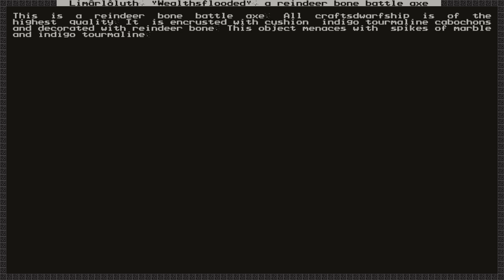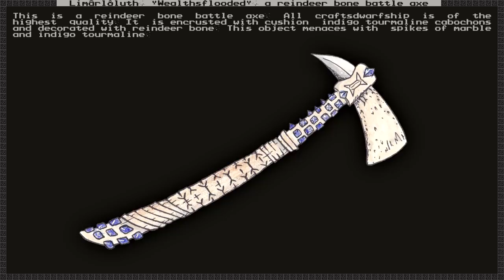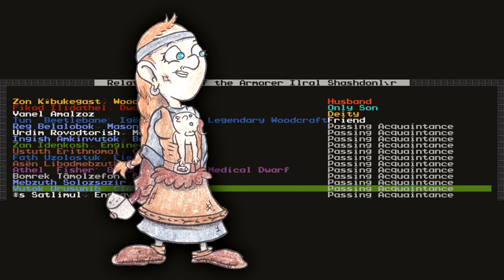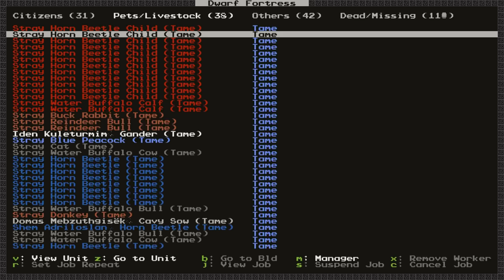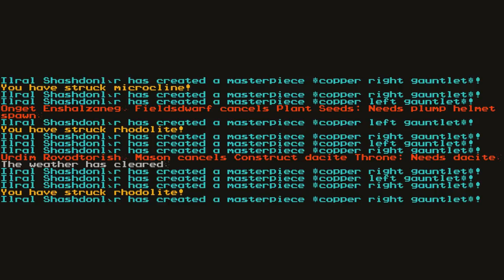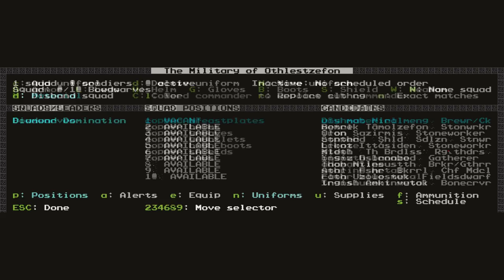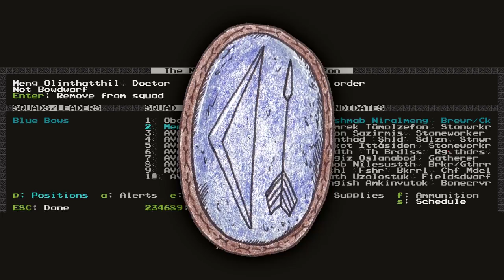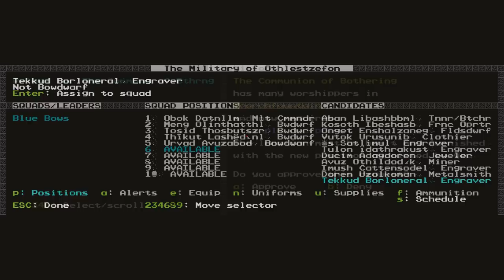Scorchfountain Ep.3: The Horn Beetle & 3-Eyed Fiend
Sit, sit! Get comfortable my dwarves. Pour yourself a mug of spicy radish wine as I tell you a tale. A tale of foolish dwarves, 3-eyed fiends...and horn beetles.

-If you would like to try this tileset or the colors used, check out the description under the first video in this series!